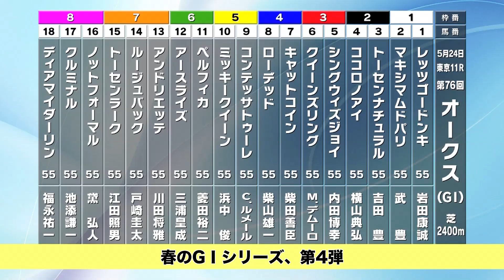【競馬】【オークス2015予想】“参考外”の桜花賞に、オークス勝利のヒント？(一部公開版) まるごと必勝チャンネル(後編) - netkeiba.com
“参考外”の桜花賞に、オークス勝利のヒント？

　例年、予想する上で最重要レースとなる「桜花賞」が、稀にみる“超スロー”、そして世代一の期待馬・ルージュバックが9着に敗れるなど、大波乱の決着。　その結果、「オークス」での注目はひとつ……「ルージュバックの復活」。　そこで、今回はふたりにルージュバックの「強調ポイント」と「不安ポイント」を挙げてもらました！。　さらに“全頭診断”のコーナーでは、前走で評価しづらい、レッツゴードンキの“本当の実力”についても語っています。　一生に一度の晴れ舞台「オークス」……栄冠に輝くのは、ルージュ？　ドンキ？　それとも…？